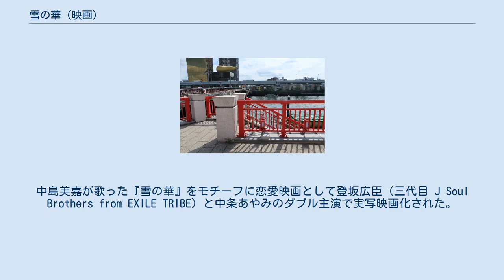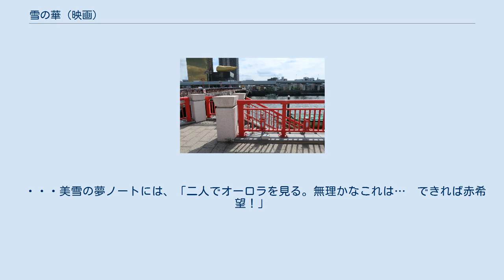雪の華 (映画)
吾妻橋西詰（悠輔と美雪が初めてのデートで待ち合わせした場所） 『雪の華』（ゆきのはな）は、2019年2月1日に公開された日本映画である。
中島美嘉が歌った『雪の華』をモチーフに恋愛映画として登坂広臣（三代目 J Soul Brothers from EXILE TRIBE）と中条あやみのダブル主演で実写映画化された。
 2018年2月に“大型ラブストーリー企画”として、タイトルは隠されたまま、三代目 J Soul Brothers from EXILE TRIBEの登坂広臣と中条あやみの初共演が発表された。
同年6月、企画の内容が公表される。
 幼い頃から病気がちだった平井美雪は、ついに主治医・若村から残り一年を大切にするようにと余命宣告を受ける。
そして、自分だけが取り残されてしまったような思いで歩いた病院からの帰り道、萬年橋の上で美雪は自転車に乗った男にバッグをひったくられ、悲鳴を上げることもできずにしゃがみこんでしまう。
そこに通りかかったガラス工芸家をめざす青年・綿引悠輔は、犯人を追いかけてバッグを取り戻し、美雪に「声を出していけよ！」と励ます。
 その後、美雪は街角で偶然見かけた悠輔の後をつけて、悠輔が勤務するカフェ「Voice」を訪れる。
美雪は、悠輔とカフェの経営者である岩永との会話からカフェが経営危機に瀕しているのを知り、「私が出します、100万円。その代わり1ヶ月、私の恋人になってください！」と、精一杯の「声を出して」一生分の勇気を振り絞り、期間限定の恋を持ちかける。
悠輔は美雪の申し出に戸惑いながらも恋人を演じることを引き受ける。
 自分の体のこともあって恋愛は諦めていた美雪は、北欧風の可愛い夢ノートに、「恋人としたいこと」を書いていき、それを悠輔とともに実行していく。
 初めての待ち合わせ、お弁当、別れ際の見送り、悠輔には「こんなことでいいの？」という感じのことが美雪にとっては何もかもが輝いて思えた。
 いつも眺めていた隅田川の遊覧船デートや、悠輔の店を恋人として手伝ったり、悠輔の家で家族（初美、浩輔）を紹介してもらって、一緒に楽しく食事をしたり、美雪の夢ノートに書かれていた、ずっと想像だけで終わると思っていたことが一つずつ実現していった。
 悠輔の家からの夜の帰り道、二人はライトアップされた萬年橋のたもとを話しながら歩いている。
そして、悠輔が照れくさそうに手作りの綺麗な水色のガラス玉を美雪に渡す。
美雪は少し迷いながらも、恋人契約を一気に終わらせましょうと言い、最後の大イベントと言ってフィンランドへの旅行に悠輔を誘う。
フィンランドでは、美しい景色、優しい街並みの中で楽しく過ごし、自然と距離が近づく二人だったが、やがて旅の終わりとともに、恋人の契約期間も終了となり、二人は心残りを感じながらも別れてしまう。
 悠輔と別れた後、一人で冬を迎えた美雪は、子どもの頃からの夢だった、幸運が訪れるという赤いオーロラを見るために、主治医・岩永の反対を押し切り、フィンランドに人生最後の旅に出る。
一方、弟が怪我をした病院に駆け付けた悠輔は偶然に美雪を見かけ、全ての事情を知ることとなり、美雪の後を追ってフィンランドに向かう。
 ヘルシンキ空港に着いた悠輔は、一面の雪の中を長距離列車に乗り、親切な地元の人の車に乗せてもらい、最後は倒木のため車が通行できなくなった雪深い道を走り、美雪のいる レヴィに必死の思いで向かう。
 美雪はレヴィでオーロラ鑑賞の場所にいるが、オーロラは観られそうもなく、雪の中でただ一人で立っている。
そして、悠輔からもらった水色のガラス玉を胸に「悠輔、会いたいよ！悠輔のことが大好きなんだよ！」と思い切り叫ぶ。
そんな時やっとたどり着いた悠輔が現れる。
美雪に再会できた悠輔は、二人が生きてる限り恋人でと自分の気持ちを打ち明けた。
美雪と悠輔の前に緑色のオーロラが現れ、やがて夢のように綺麗な赤いオーロラとなり、二人を包み込む。
 ・・・美雪の夢ノートには、「二人でオーロラを見る。無理かなこれは…　できれば赤希望！」